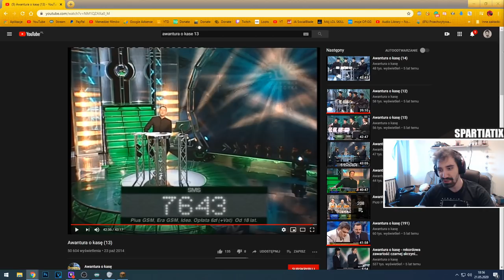CAŁA MAPA MINECRAFT SKŁADA SIĘ Z JEDNEGO BLOKU 😱 *ONE BLOCK *